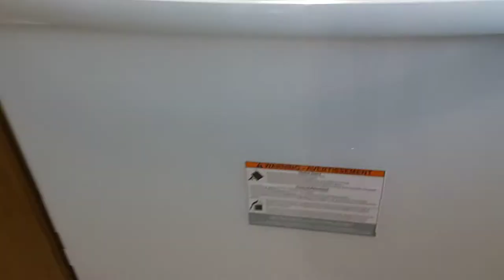1707 Indian Wells, Ocala, FL $19,000 55+ land lease resort style community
LOCATION!!! OVERLOOKS THE WOODS!!
This is a 55+ Resort Community. LOCATION!!!LOCATION!!! Love nature? This 1152 sq. ft, 2 bdrm, 2 bath inviting home is a nature lovers dream. Sip your morning coffee in your outdoor stormed and screened lanai that overlooks the intimate background that nestles up to the woods. Enjoy nature at its best. Your guests will be welcomed as they enter the white front door into the spacious living room that has decorative wood panels on 1 wall and NEW carpeting. The lighter oak kitchen cabinets have plenty of storage for your pantry items.